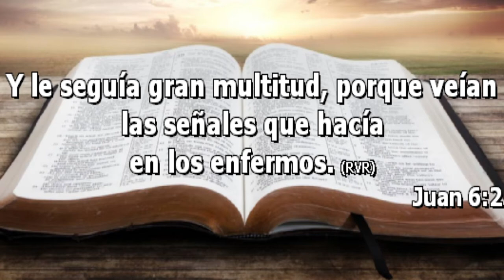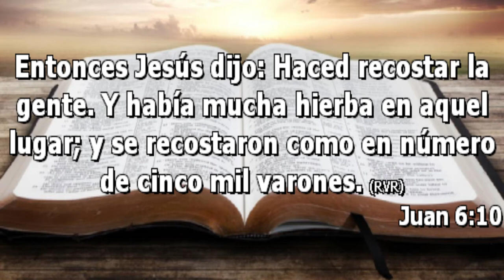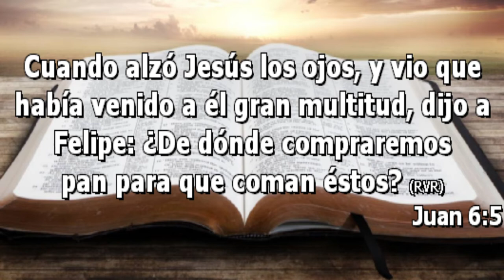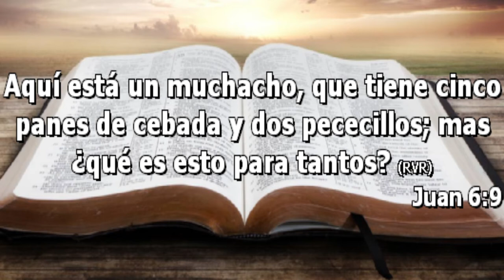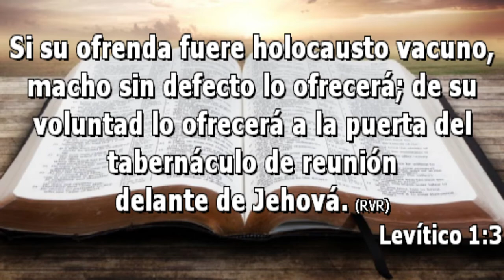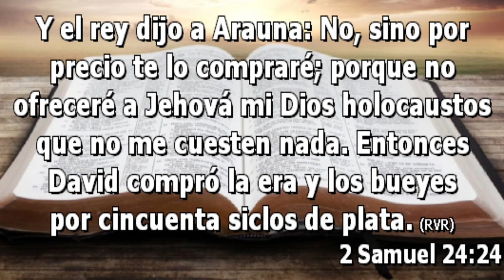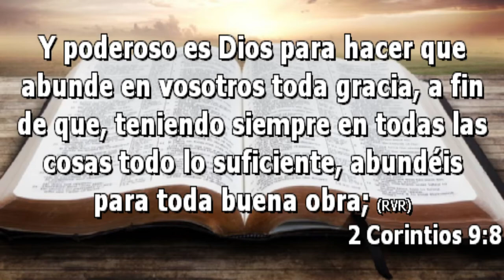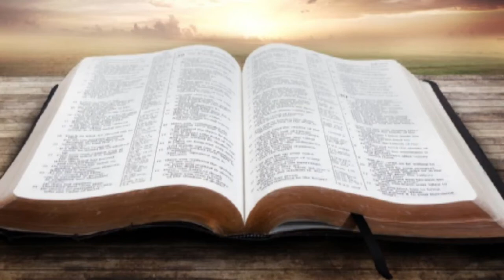mas... ¿qué es esto para tantos?? *** Pastor Francisco Arrache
Predicación del  Miércoles 15 de Noviembre de 2020